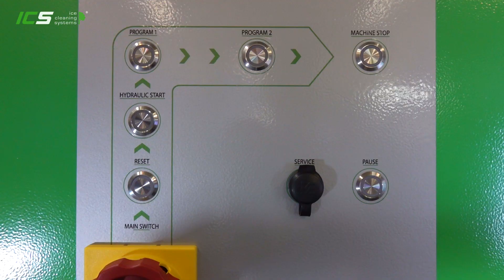Make your own DRY ICE with IP 100 H!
If you need larger pellet quantities regularly, in-house dry ice making will bring you many benefits.

When transported over long distances, dry ice is prone to loss through sublimation. During storage and transport, dry ice loses not only weight but quality as well. Liquefied CO2, on the other hand, may be stored without losses in a tank in the place of production. The quality of dry ice has an important bearing on the dry ice blasting performance!

The compact pelletizing unit is able to make three high-quality dry ice pellet sizes: 1.5 mm, 3 mm and 16 mm pellets.